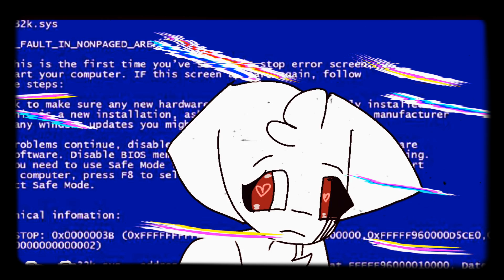Eɳԃʅҽʂʂ Mҽɱҽ (Fƚ ʋαʅҽɳƚιɳҽ ƈσɾɾυρƚҽԃ)